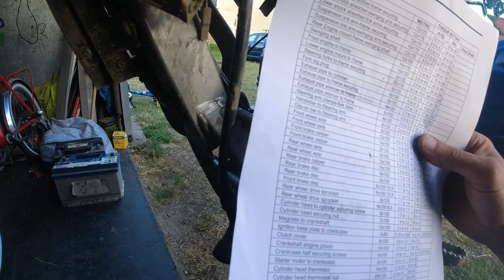Derbi senda 50R wymiana montaż cylindra, maliny 70ccm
Na filmie pokazuję jak założyć popularną malinę do Derbi sendy. Na innym filmie możecie zobaczyć jak go przygotować bo po zakupie jest on tylko teoretycznie gotów do montażu. Po zmianie, bez przeróbek, bez regulacji, gaźnik ten sam, wydech tak ten sam, chodzi bardzo dobrze czuć że moc jest większa. Prędkość jest taka sama jak na 50 ponieważ przełożenia się nie zmieniły a na pięćdziesiątce też dochodził do max obrotów.